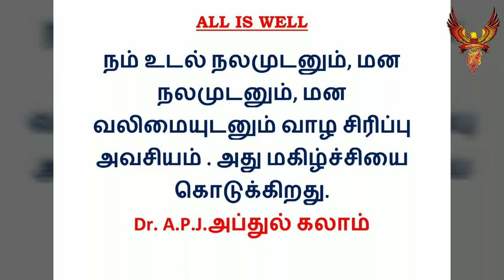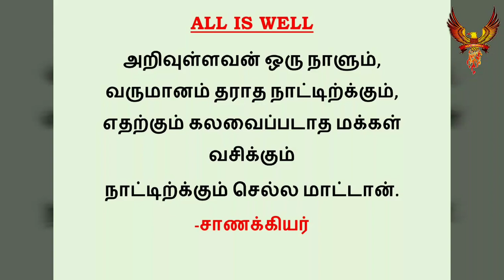#279 | தினம் ஐந்து பொன்மொழிகள் | Daily five golden words | All Is Well